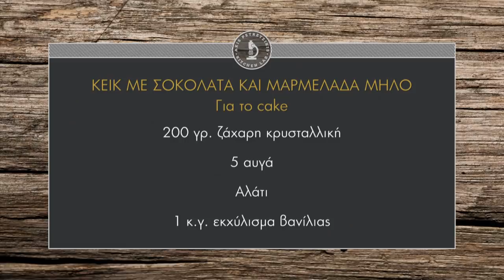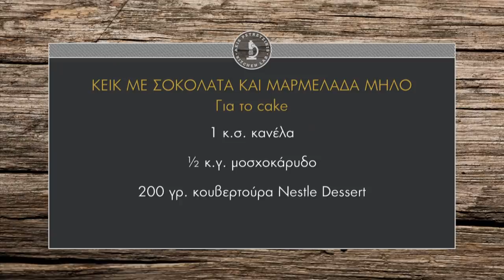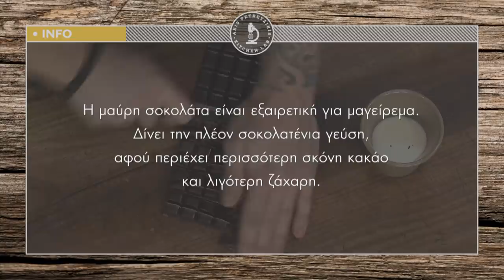Κέικ με σοκολάτα και μαρμελάδα μήλο Επ. 15 | Kitchen Lab TV | Άκης Πετρετζίκης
Κέικ με σοκολάτα και μαρμελάδα μήλο Επ. 15 | Άκης Πετρετζίκης TV

Παρουσίαση: Άκης Πετρετζίκης
Σκηνοθεσία: Πάνος Γεωργίου
Αρχισυνταξία: Νάσια Κόλλια
Διεύθ. Φωτογραφίας: Γιώργος Μιχελής
Οργάνωση Παραγωγής: Δημήτρης Κολοβός
Εμπορικό Τμήμα: Mary-Rose Ανδριανοπούλου,  Ζωή Κωνσταντοπούλου
Β. Σκηνοθέτη: Πολύβια Μενοίκου
Τεχνικός Προϊστάμενος: Βασίλης Καρυπιάδης
Σκηνογραφία: Αναστασία Χαρμούση
Γραφικά: Παναγιώτης Πατσιαούρας
Sous Chef: Μάρκος Παπακωνσταντίνου
Βοηθός Sous Chef: Τηλέμαχος Δημητρακόπουλος
Βοηθοί Κουζίνας: Σοφία Βήτα
Διευθ. Παραγωγής: Διαμαντής Αρακάς
Floor Manager: Διονύσης Κυπριώτης
Οπερατέρ: Δημήτρης Τοπούλογλου, Άγγελος  Τσουκαλάς:
Χειριστής Ρομποτικής: Κώστας Τσέλης, Γιώργος Παρθένης
Χειριστής Cam Rail: Παν Παν
Ηχολήπτης: Στέφανος Κεραμύδας
Μοντάζ: Ειρήνη Κεφαλά, Ηλίας Αποστολίδης
Ηλεκτρολόγος: Μάκης Λάντος
Εκφώνηση: Νάσια Κόλλια
Ενδυματολόγος: Αλέξης Φούκος
Βοηθός Ενδυματολόγου: Αλέξια Μπελογιάννη